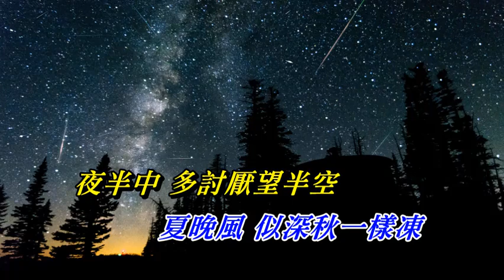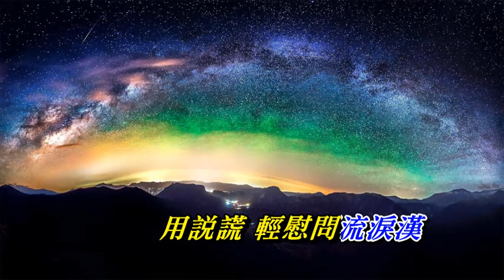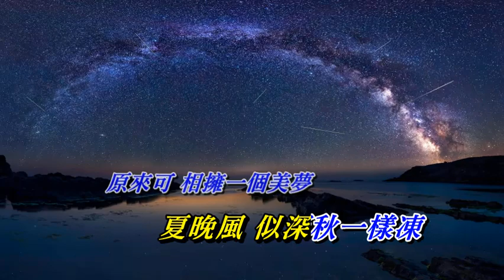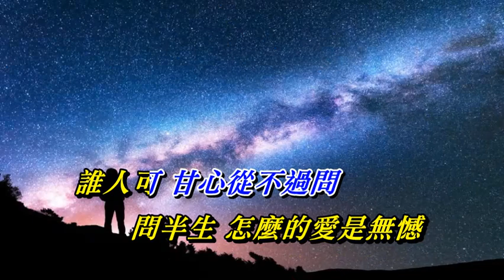半真半假 仇雲峰〈卡拉伴奏版〉